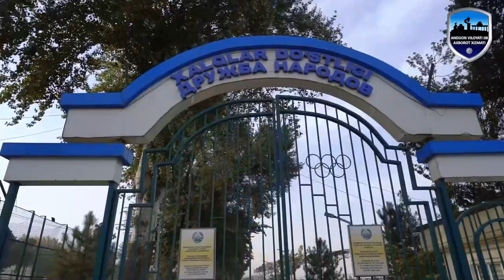“Eng yaxshi hududiy ichki ishlar organi boshlig‘i” ko‘rik-tanlovining viloyat bosqichi o‘tkazildi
Andijonda “Eng yaxshi hududiy ichki ishlar organi boshlig‘i” ko‘rik-tanlovining viloyat bosqichi o‘tkazildi